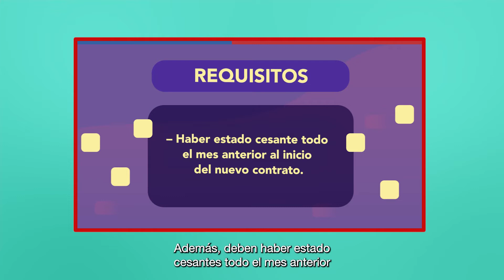Los nuevos plazos del IFE laboral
Este aporte estará disponible hasta marzo de 2022 y complementa el sueldo del trabajador. Hasta octubre más de 500 mil personas han recibido el subsidio. Uno de los requisitos es que la renta bruta mensual sea igual o inferior a tres sueldos mínimos.